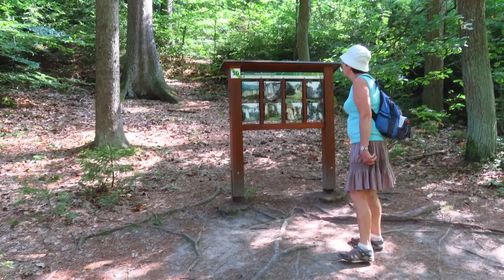Český ráj 2023 movie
Turistika v Českém ráji. Trasa vedla z pod hradu Valečov, přes Klamornu, Drábské světničky, Krásnou vyhlídku, Stará Hrada, Příhrazy do Srbska.